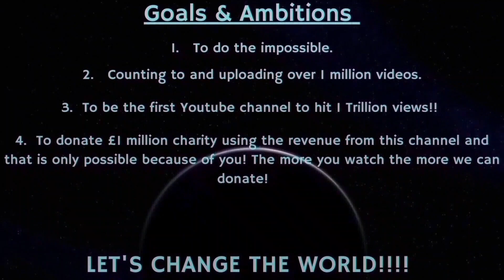Counting to ONE MILLION!!, This is Number 86,943